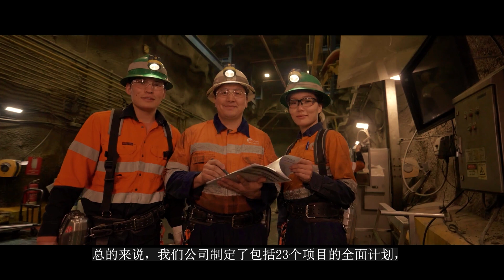ERDENES MGL Presentation